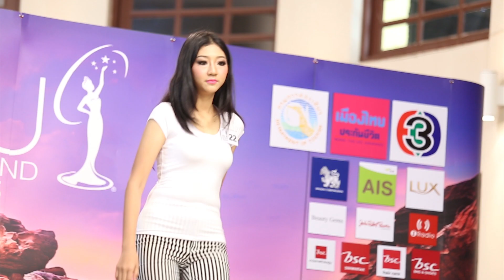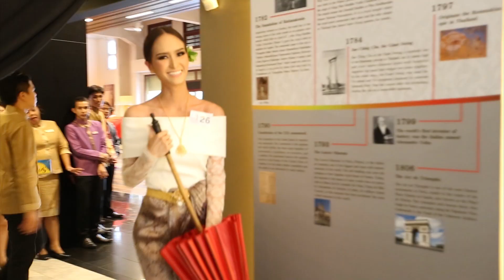[MUT 2015] มาทำความรู้จักกับหมายเลข 21-30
Miss Popular By AIS เปิดโอกาสผู้สนใจร่วมโหวตให้สาวงามที่เข้ารอบทั้ง 40 คน ได้ 2 ช่องทาง คือ โหวตผ่าน และ และช่องทางที่ 2 คือ โหวตผ่าน SMS โดยพิมพ์ MUT เว้นวรรค ตามด้วย หมายเลขที่ชื่นชอบส่งมาที่ 4838322 โดยทั้ง 2 ช่องทาง เริ่มโหวตได้ตั้งแต่วันที่ 29 มิถุนายน จนถึงเวลา 17.00 น.ของวันที่ 17 กรกฎาคม